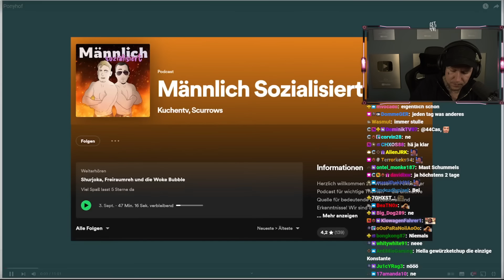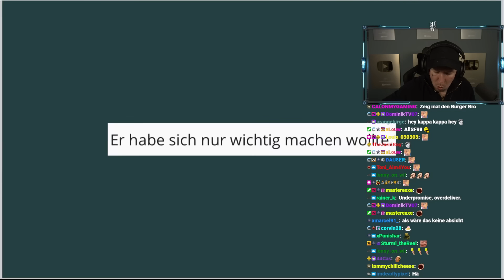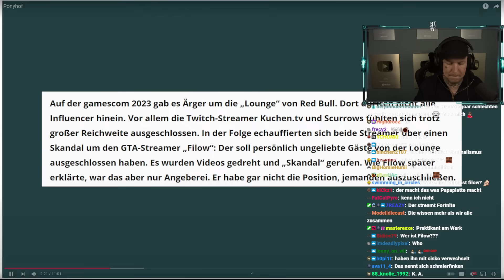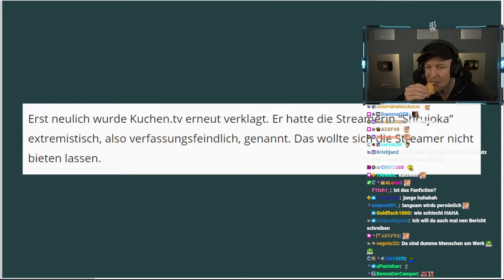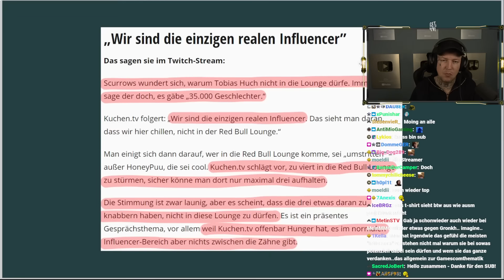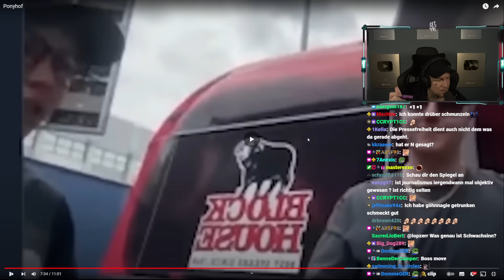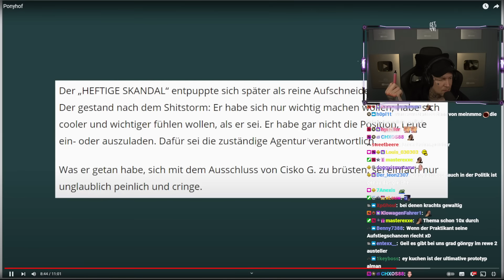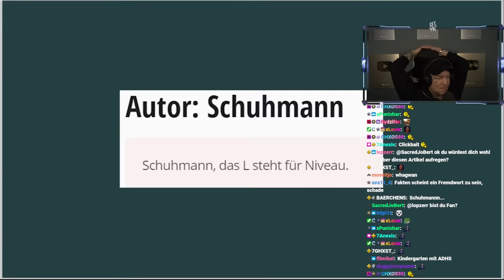"DIREKT blockiert" 😤🤦🏻‍♂️ Der LÄCHERLICHSTE Artikel..😵‍💫 | MontanaBlack Reaktion